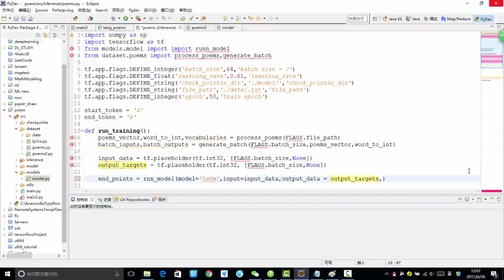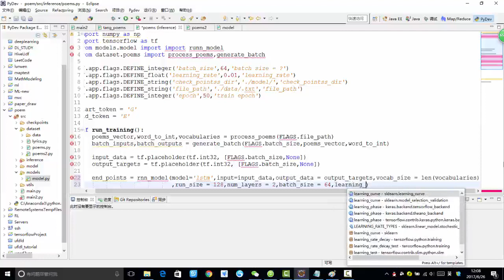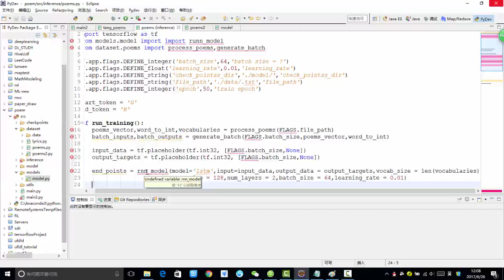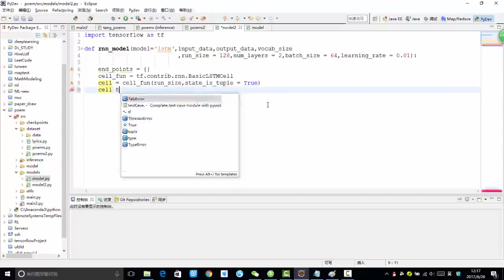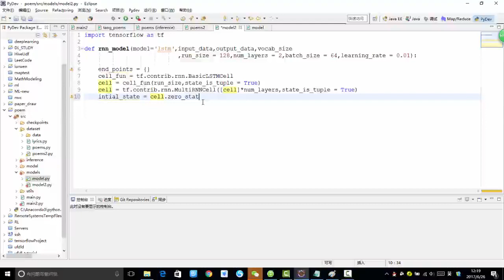35 深度学习项目实战2丨第5节 项目实战：机器人写唐诗丨8 RNN模型定义